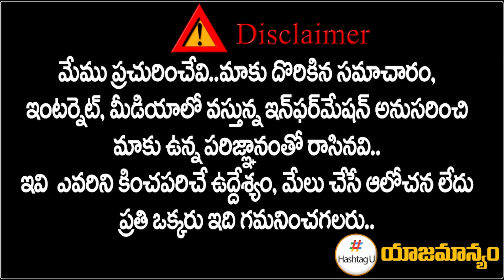బీజేపీకి వరుస దెబ్బలు.. పార్టీ వీడనున్న కీలక నేతలు || CM KCR Master Sketch || BRS Party || HashtagU